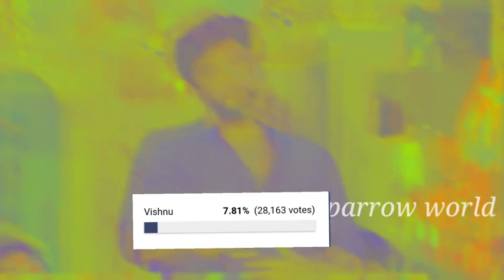Bigg Boss 7 Tamil today voting results | Bigg Boss 7 Tamil Vote Result Today